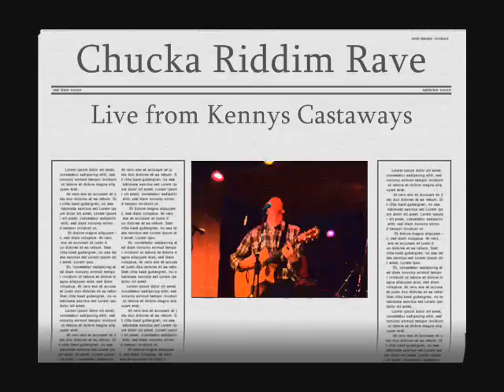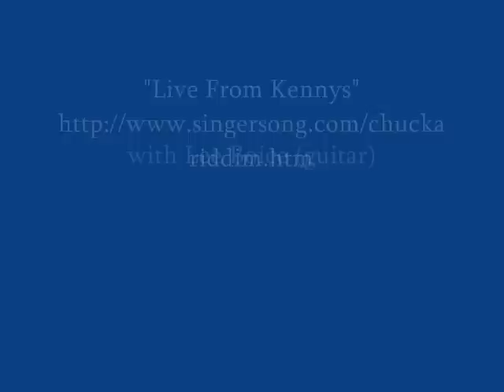Chuck Riddim Live with the Bleecker St. Bashers Band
Live From Kennys Castaways. With Luwigi Franconie, Mark West, Leo Boice, Tom Riccobono